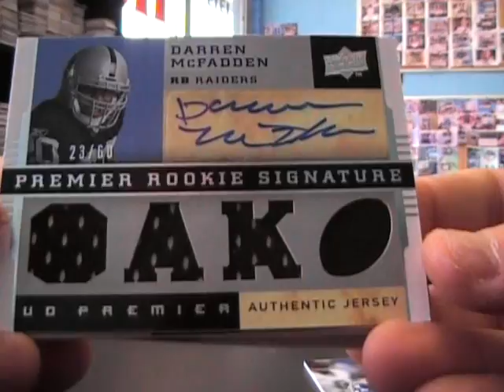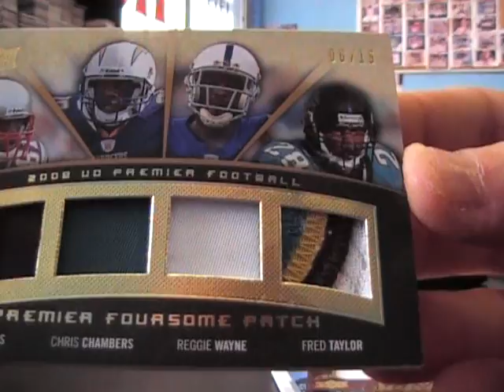Steve's 2008 UD Premier Football Box Break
Hi Steve,

Here is the break buddy. Thanks a lot, Chris J.